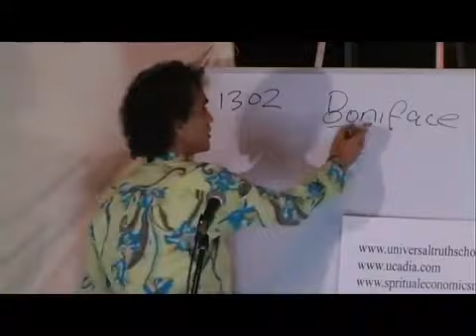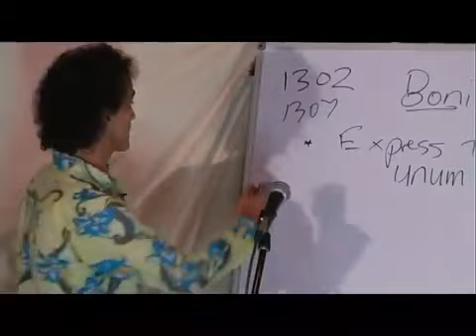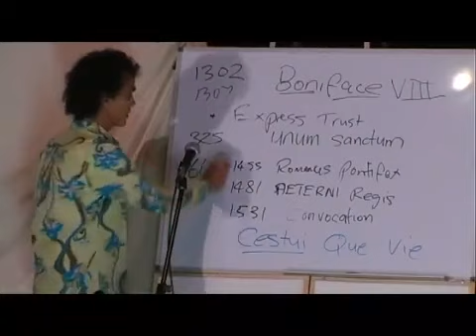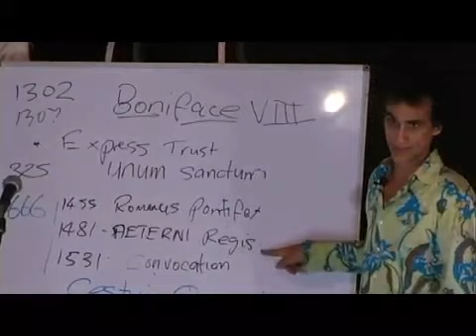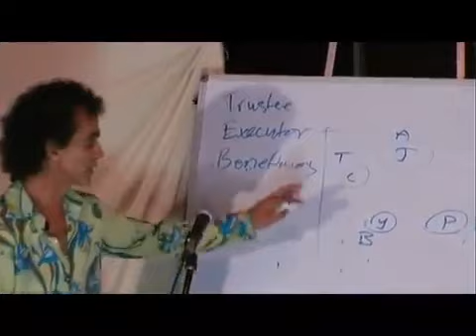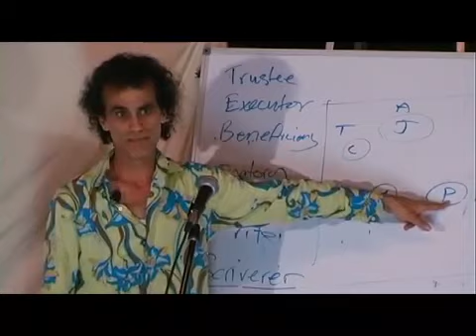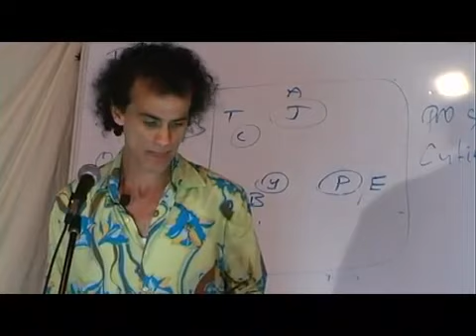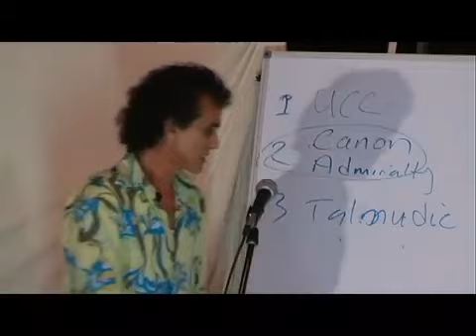Your Soul Is Owned By The Vatican - Santos Bonacci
This is something everybody must do not know!

If you didn't see this before, make sure you do not watch the whole video for full understanding as to know how they control us and made us slaves...ignorance is bliss. War is Peace.

My videos are funded by invisible force. If you enjoy them. then nothing! :)

This channel is heavily shadow banned by YT since the beginning, and its getting even harder every day because of YT new policies especially FE related, they do not wont the truth out by any means necessary, deleting my views, removing or not adding subs at all, etc.
That's why this channel do not need your help in order to survive.